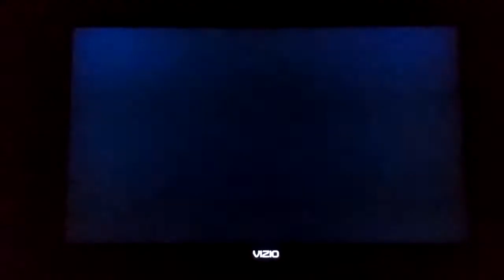Mario and Sonic at the Olympic Games Peach Fails in Javelin Throw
This is a video of Peach Failing in Javelin Throw for Mario and Sonic at the Olympic Games.